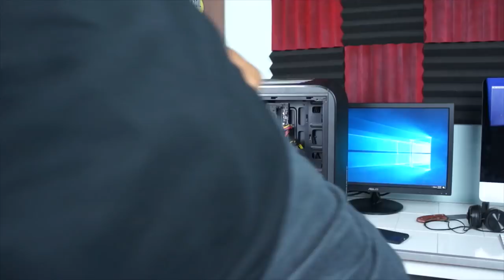Jom Bina PC !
Unboxing gaming pc !

SPEC PC
CPU: Intel Pentium G4560